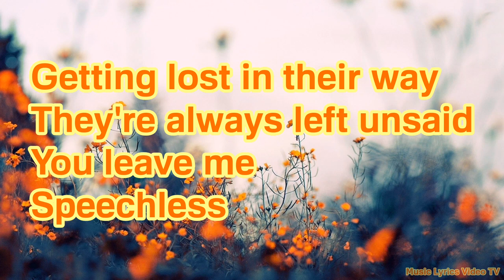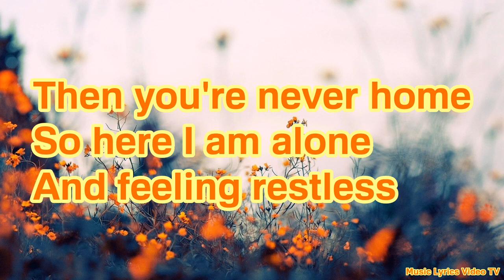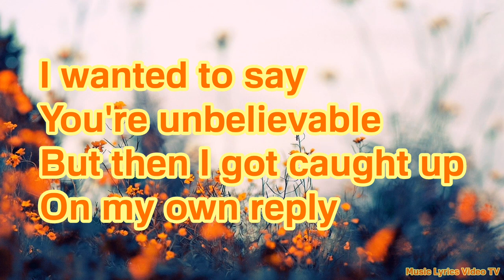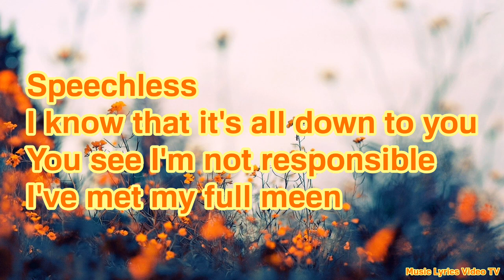𝐂𝐢𝐭𝐲 𝐁𝐨𝐲 - 𝐒𝐩𝐞𝐞𝐜𝐡𝐥𝐞𝐬𝐬 (𝐋𝐲𝐫𝐢𝐜𝐬)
𝐀𝐫𝐭𝐢𝐬𝐭: 𝐂𝐢𝐭𝐲 𝐁𝐨𝐲
𝐀𝐥𝐛𝐮𝐦: 𝐇𝐞𝐚𝐝𝐬 𝐀𝐫𝐞 𝐑𝐨𝐥𝐥𝐢𝐧𝐠
𝐑𝐞𝐥𝐞𝐚𝐬𝐞𝐝: 𝟏𝟗𝟖𝟎
𝐑𝐞𝐜𝐨𝐫𝐝𝐞𝐝: 𝟏𝟗𝟖𝟎
𝐆𝐞𝐧𝐫𝐞: 𝐒𝐨𝐟𝐭 𝐑𝐨𝐜𝐤.